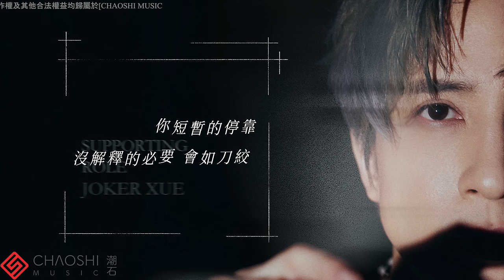薛之謙 Joker Xue【男二號】HD 高清官方歌詞版 MV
海蝶音樂/太合音樂 Taihe Music-精選 頻道

劇本的書名號《》之外，隱藏著一個《男二號》
為了讓主角們順利抵達溫馨的尾聲，男二號必須做到——
只說20%的對白
克制30%的激情
貢獻80%的耐心
保持100%的沉默
每次候場，他都要時刻準備著在感情的曠野大興土木，重啟熱情
每次登場，他都要熟悉新的祝福、新的表情、新的表達方式
這一切是劇情需要，還是情節討巧
身處愛情中的男男女女，都是自己情愛劇本的執筆者
男二號，不能算是配角，但他也只是戲份不算少的B角
關於他的橋段，總是番外篇的卑微註腳
愛情之於男二號，擁有的只剩下回憶，而回憶就像一把鋒利的斧頭
回憶中男二號的畫面，都被這把鋒利的斧頭劈開了花
在他心目中，愛情是心臟的唯一填充物
所有關於愛情的畫面，其實都是一場用孤獨去做賭注的遊戲
不管男二號練習過多少句對白，背誦過多少次誓言
他都不在《》書名號裡，「他們」只是女一號劇情起伏的需要